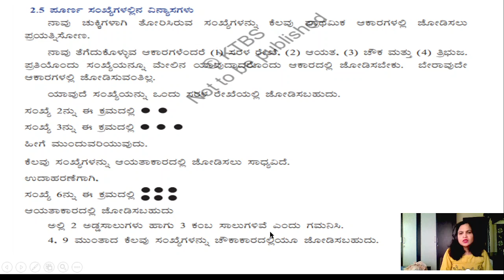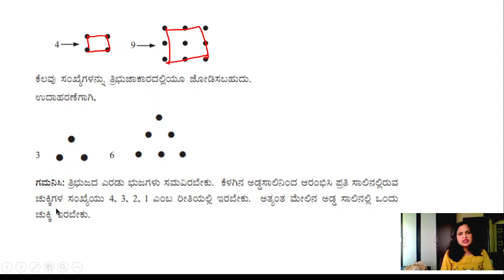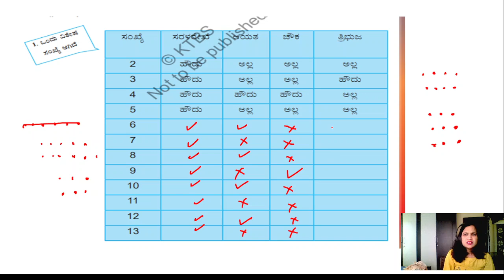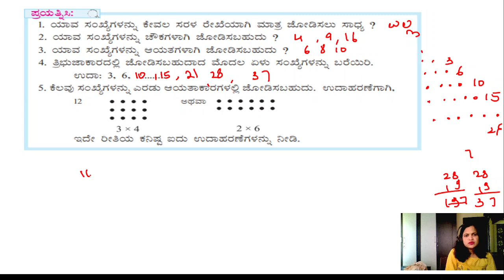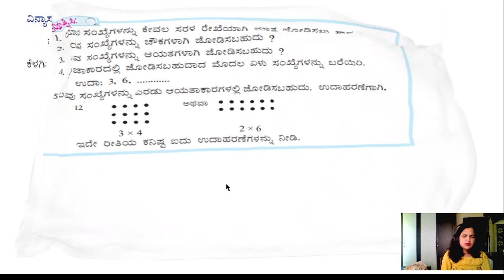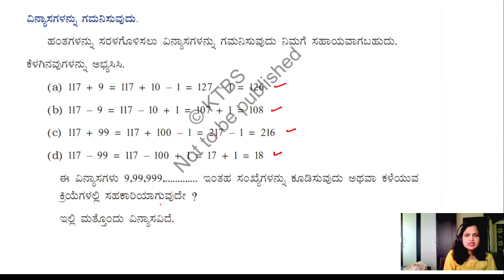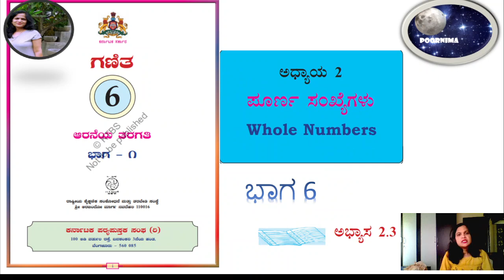ಅಧ್ಯಾಯ ೨ ಪೂರ್ಣ ಸಂಖ್ಯೆಗಳು ಭಾಗ 5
poorna sankhyegalu in kannada, poorna sankhyegalu adhyay 2 in kannada, poorna sankhyegalu adhyay 2.1 in kannada, poorna sankhyegalu adhyay 2.2in kannada, poorna sankhyegalu adhyay 2.3in kannada, ಪೂರ್ಣ ಸಂಖ್ಯೆಗಳು, 6ನೇ ತರಗತಿ ಗಣಿತ ಪೂರ್ಣ ಸಂಖ್ಯೆಗಳು, 6ನೇ ತರಗತಿ ಗಣಿತ ಪೂರ್ಣ ಸಂಖ್ಯೆಗಳು ೨.೧, 6ನೇ ತರಗತಿ ಗಣಿತ ಪೂರ್ಣ ಸಂಖ್ಯೆಗಳು ೨.೨, 6ನೇ ತರಗತಿ ಗಣಿತ ಪೂರ್ಣ ಸಂಖ್ಯೆಗಳು ೨.೩,